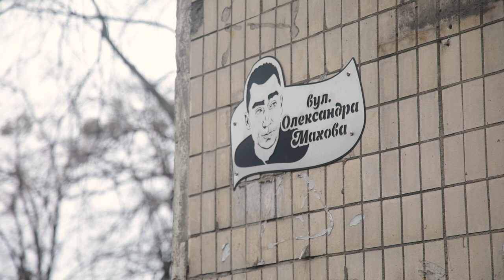У Києві вшанували пам’ять журналіста Олександра Махова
Олександр  Махов багато років працював на телеканалах "Україна" та "Україна24" і висвітлював події на передовій. Він родом з Луганська.  З початком повномасштабного вторгнення Олександр пішов воювати у лавах ЗСУ. Брав участь у боях на Ізюмському напрямку, де загинув у віці 36 років.

27 жовтня колишню вулицю Жолудєва в Києві перейменували на честь Олександра  Махова.